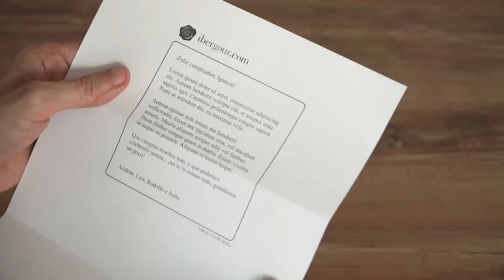Unboxing de un jamón deshuesado de ibergour.com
Desde 2006, cada año enviamos jamones a miles de clientes en toda Europa. En este video, mostramos cómo envíamos los jamones deshuesados, enseñando la documentación adjunta y cómo va todo envuelto y protegido para que te llegue en perfectas condiciones.

🎞️ *Contenido*
0:00 Abriendo la caja
0:41 Revisando el albarán
0:55 Leyendo el mensaje de regalo
1:10 Sacando el jamón de su envoltorio
2:34 Jamón en una pieza y en tres trozos
2:46 Metiendo el jamón en la nevera

📜 *Transcripción*
Cada jamón lleva una etiqueta con un nº único.
El albarán va siempre sin precios (por si es un regalo) e incluye el nº del jamón.
Podemos incluir gratis un mensaje de regalo, dentro de un sobre.
Puedes pedir el jamón de una sola pieza, o cortado en dos, tres o cuatro trozos.
Elige el nº de trozos en la web, antes de añadir el jamón al carrito.
Incluimos el hueso cortado en trozos, para usarlos en caldos y guisos.
Cada trozo viene envasado al vacío individualmente.
Vienen limpios de la corteza exterior y con la cantidad justa de tocino listos para lonchear con la máquina cortafiambres, servir y comer.
Caducidad: 6 meses desde la entrega.
Guárdalos en la nevera, o también puedes congelarlos sin problema.
Jamón deshuesado en una sola pieza, y en tres trozos.
Los huesos también puedes guardarlos en la nevera o en el congelador.